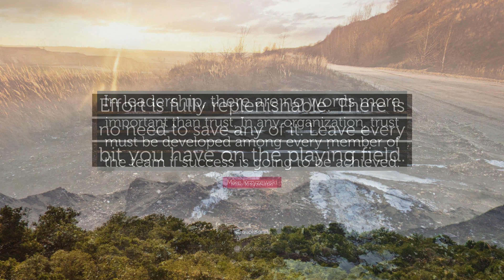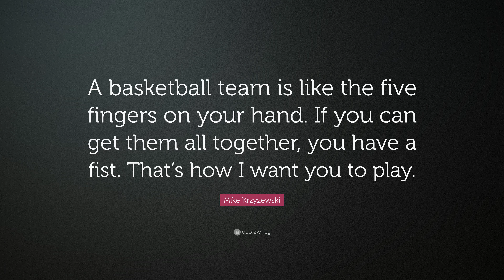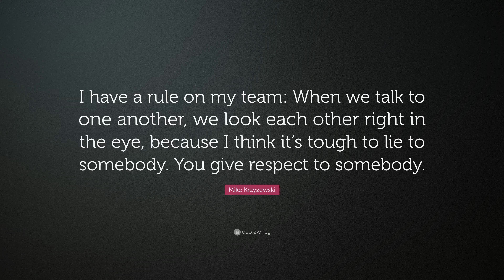TOP 20 Mike Krzyzewski Quotes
“Effective teamwork begins and ends with communication.”
— Mike Krzyzewski (00:00)

“Our goal is not to win. It’s to play together and play hard. Then, winning takes care of itself.”
— Mike Krzyzewski (00:07)

“A common mistake among those who work in sport is spending a disproportional amount of time on “x’s and o’s” as compared to time spent learning about people.”
— Mike Krzyzewski (00:14)

“If what you have done yesterday still looks big to you. You haven’t done much today.”
— Mike Krzyzewski (00:21)

“When a leader takes responsibility for his own actions and mistakes, he not only sets a good example, he shows a healthy respect for people on his team.”
— Mike Krzyzewski (00:28)

“Courage gives a leader the ability to stand straight and not sway, no matter which way the wind blows.”
— Mike Krzyzewski (00:35)

“In order to be a winner, you have to look for ways of getting things done and not for reasons why things can’t be done. People who live with excuses have things that can’t be done hovering around them all the time.”
— Mike Krzyzewski (00:42)

“In leadership, there are no words more important than trust. In any organization, trust must be developed among every member of the team if success is going to be achieved.”
— Mike Krzyzewski (00:49)

“Effort is fully replenishable. There is no need to save any of it. Leave every bit you have on the playing field.”
— Mike Krzyzewski (00:56)

“There are five fundamental qualities that make every team great: communication, trust, collective responsibility, caring and pride. I like to think of each as a separate finger on the fist. Any one individually is important. But all of them together are unbeatable.”
— Mike Krzyzewski (01:03)

“A basketball team is like the five fingers on your hand. If you can get them all together, you have a fist. That’s how I want you to play.”
— Mike Krzyzewski (01:10)

“My hunger is not for success, it is for excellence. Because when you attain excellence, success just naturally follows.”
— Mike Krzyzewski (01:17)

“The truth is that many people set rules to keep from making decisions. Not me. I don’t want to be a manager or a dictator. I want to be a leader-and leadership is ongoing, adjustable, flexible, and dynamic. As such, leaders have to maintain a certain amount of discretion.”
— Mike Krzyzewski (01:24)

“Champions play as they practice. Create a consistency of excellence in all your habits.”
— Mike Krzyzewski (01:31)

“Always get back to your core principles.”
— Mike Krzyzewski (01:38)

“Imagination has a great deal to do with winning.”
— Mike Krzyzewski (01:45)

“Play and practice like you are trying to make the team.”
— Mike Krzyzewski (01:52)

“I believe work is good. There is dignity in work. I also believe that a hard-work ethic forges strong leaders.”
— Mike Krzyzewski (01:59)

“I have a rule on my team: When we talk to one another, we look each other right in the eye, because I think it’s tough to lie to somebody. You give respect to somebody.”
— Mike Krzyzewski (02:06)

“Every season is a journey. Every journey is a lifetime.”
— Mike Krzyzewski (02:13)